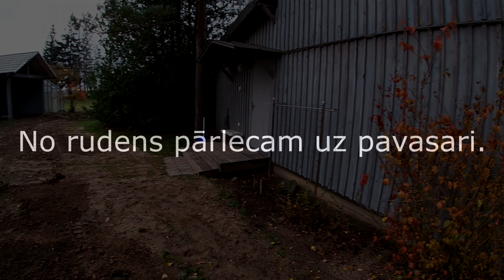Kanalizācijas izbūve pašu spēkiem/Off-grid septic system DIY